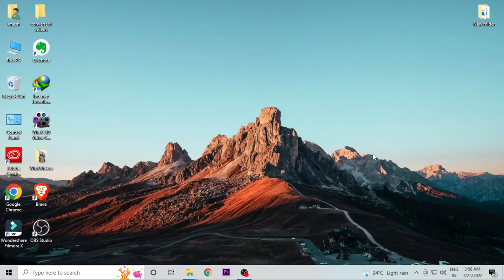how to restore get the deleted file back in pc laptop windows 10 7 11